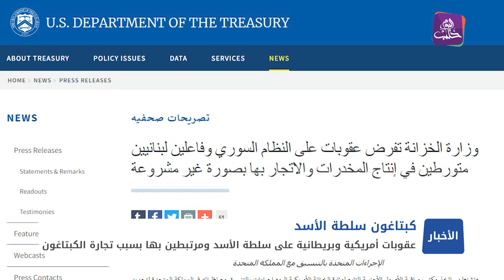عقوبات أمريكية وبريطانية على سلطة الأسد ومرتبطين بها بسبب تجارة الكبتاغون